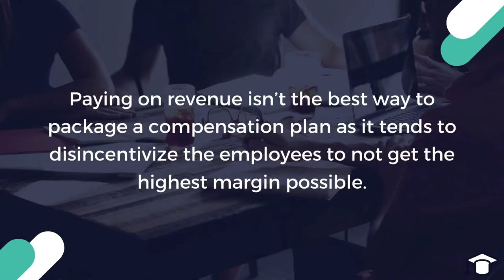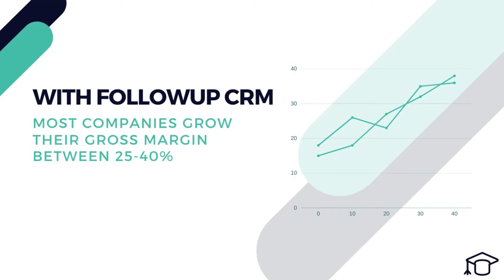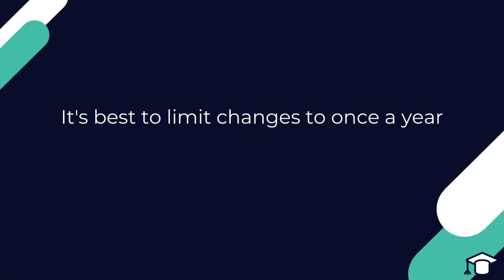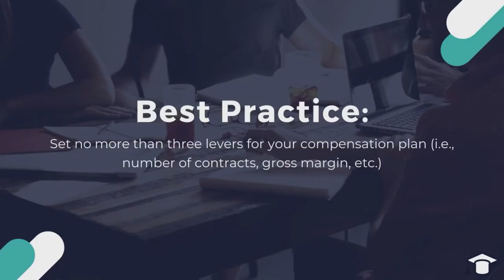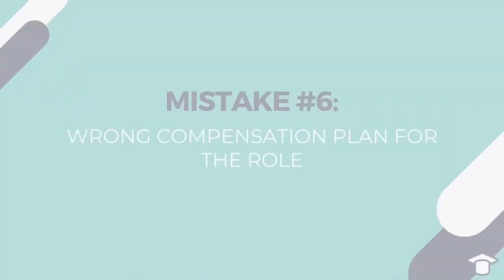Top Six Common Mistakes People Make When Designing a Sales Compensation Plab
Setting a sales compensation plan is important when it comes to motivation, longevity of an employee, and the behavior of your staff. In this blog, we share some tips on how to best set a sales compensation plan that works best for your construction company.

In this video, we explore six common mistakes people make when setting a sales compensation plan.

If you're struggling to put together the right compensation plan for your team, download our Free Sales Compensation Plan Template. This template breaks down multiple different package levels along with potential earnings. Visit the link to download your free template